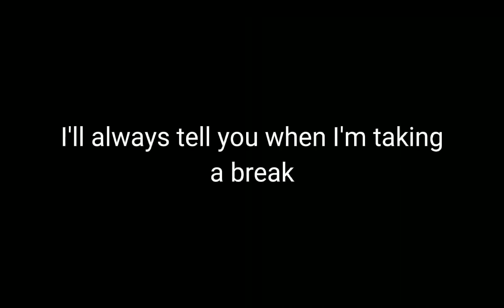Resetting (even tho I didn't do much)